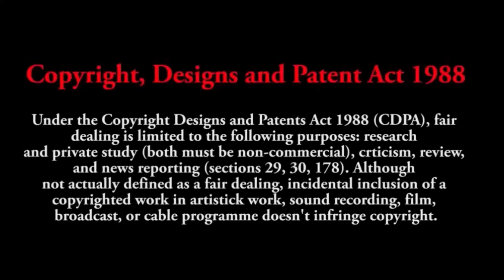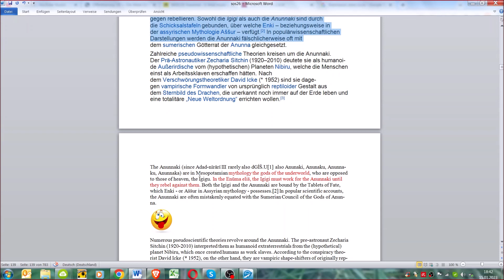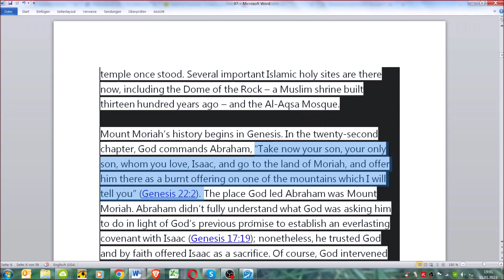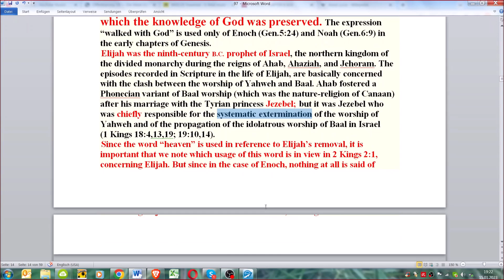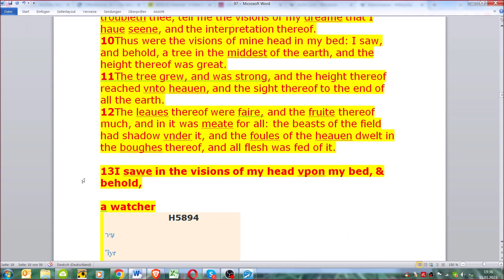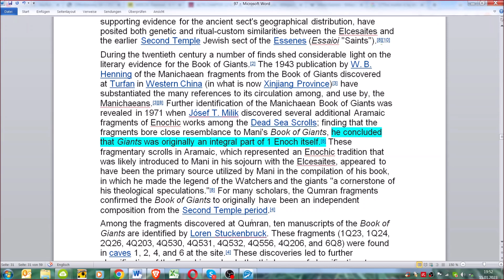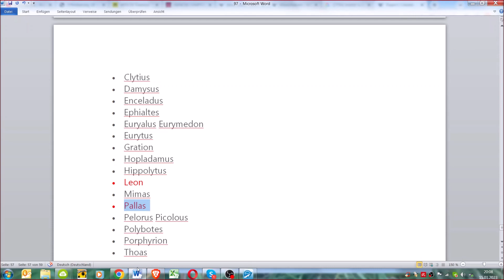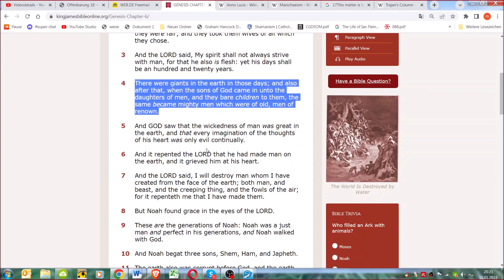Science is the new religion Session 97: Giants#2: Enoch vs Enoch